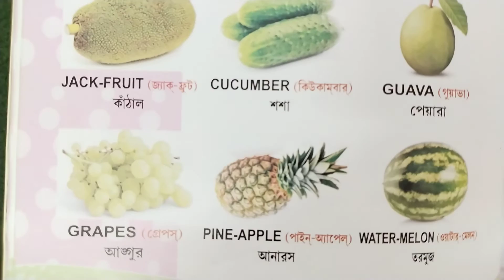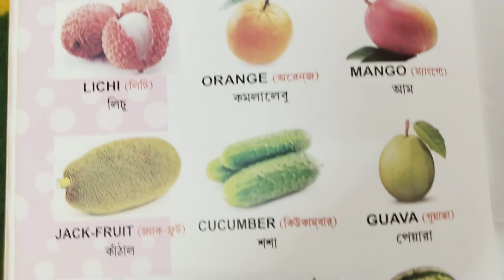Fruit Name in English#apple,mango, jackfruit